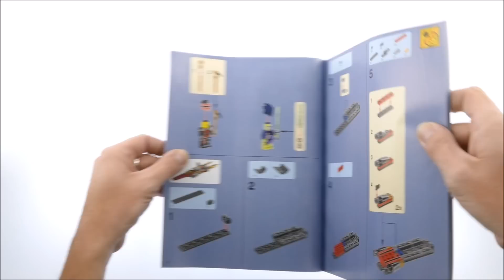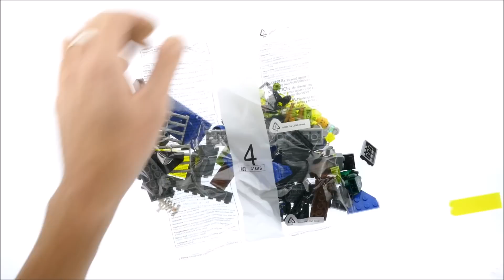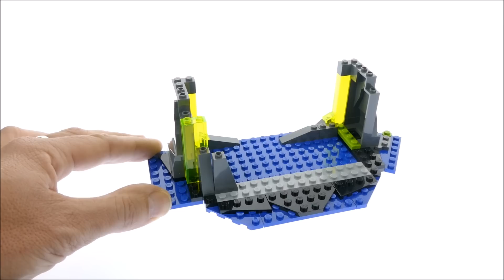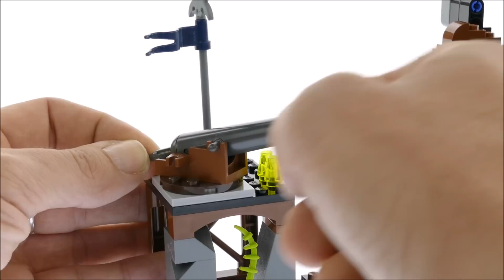Lego Ninjago 70732 City of Stiix Speed Build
1069 pcs
£89.99 / $99.99 / 99.99€
Year 2015

Team up with the Ninja as they battle to enter the spooky City of Stiix! Power towards the city on Nya’s speedboat, blasting the stud shooters at the ghoulish enemy. Evade shots from the city’s rooftop ghost bomb shooter, outpost cannon and the massive Ghost ship’s stud shooters to reach the dock. Battle against the Scythe Master Ghoultar with Jay’s powerful Deepstone Katana. If a Ninja gets captured in the prison cage, use Nya’s crowbar to break them out. Find and open the secret entrance to the temple, but watch out for the trap door on the first floor. When you reach the top of the city, battle the Evil Green Ninja and seize the Scroll of Airjitzu! Includes 8 minifigures with assorted weapon and accessory elements: Kai, Jay, Nya, Evil Green Ninja, Chain Master Wrayth, Scythe Master Ghoultar, Ghost Warrior Cyrus and Ghost Ninja Ming.

    Temple features a docking station, adjustable crane with opening Ninja prison cage, secret opening mountain-wall entrance, hidden skeleton, shop with Aeroblade, assorted weapons, secret book and crystal elements, guard room with trapdoor, plus table, chair, cup, bottle and the Scroll of Airjitzu elements, rotating rooftop ghost bomb shooter and translucent green spiders
    Ghost ship features a large movable fabric sail, 4 stud shooters, barrel of tools and a Ninja prison
    Outpost features awindmill with rotating axe blades, adjustable ladder and treasure chest, walkway and a rotating ghost bomb cannon
    Nya’s speedboat features 2 stud shooters, 2 detachable swords, golden Ninja blade details and a translucent flame exhaust
    Also includes a Skreemer (attachable to minifigures) with a sausage
    Please note: Ghost boat and Nya’s speedboat do not float in water
    Weapon elements include 2 Golden Katanas and 2 Deepstone Katanas (for Jay and Nya), Kai’s Deepstone Scythe, Nya’s crowbar,Evil Green Ninja’s Sword of Sanctuary, Wrayth’s Ghost Master Blade on a chain, Ghoultar’s Scythe Ghost Master Blade, Cyrus’ crossbow and Ming’s Ghost Energy Blade
    Accessory elements include Deepstone armor for Kai and Jay and Nya’s wrench
    Cyrus and Ming minifigures feature transparent ghost legs and ghost armor
    Wrayth and Ghoultar minifigures feature ghost tails (new for fall 2015)
    Nya minifigure is wearing Samurai X outfit
    Fire the speedboat’s stud shooters
    Dodge ghost bombs shot f rom the Outpost’s cannon
    Battle the Ghost Ninja with an array of cool weapons
    Turn the hidden handle to open the temple’s secret mountain-wall entrance
    Don’t fall through the temple’s trap door!
    Defeat the possessed Green Ninja and snatch the Scroll of Airjitzu
    Recreate your favorite scenes from the NINJAGO™: Masters of Spinjitzu TV show
    Temple measures over 16” (42cm) high, 10” (26cm) wide and 4” (11cm) deep
    Ghost ship measures over 9” (25cm) high, 12” (31cm) long and 4” (11cm) wide
    Outpost measures over 10” (26cm) high, 5” (15cm) wide and 3” (9cm) deep
    Nya’s speedboat measures over 1” (3cm) high, 9” (23cm) long and 1” (5cm) wide

Lego 2015 Lego Sets 2015 LEgo ninjago 2015